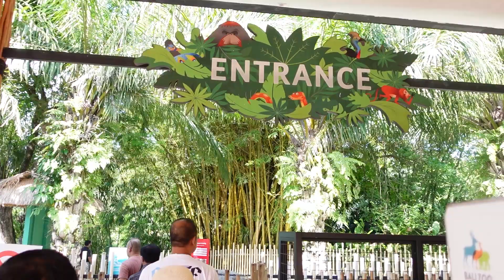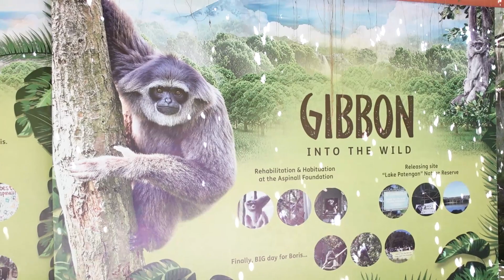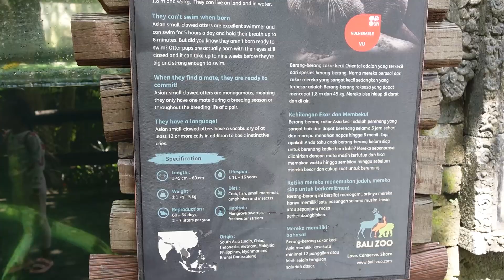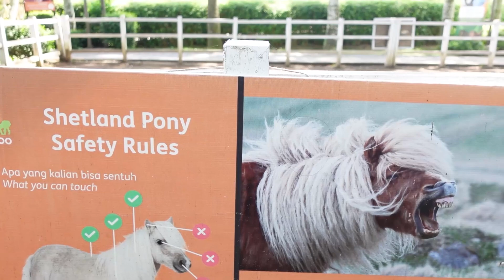DHIRA DI KEJAR KUDA PONI?!! LIBURAN KE BALI ZOO BARENG KELUARGA!!